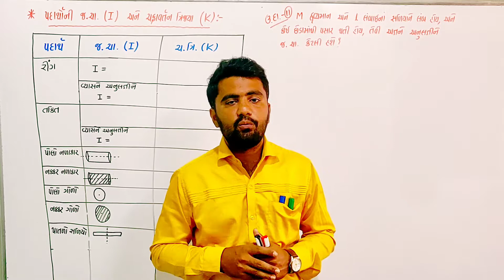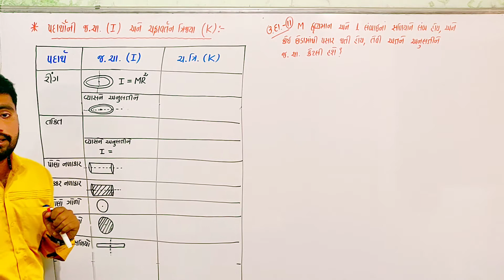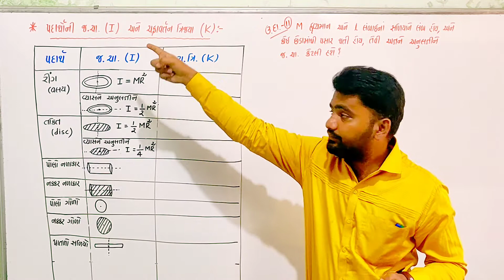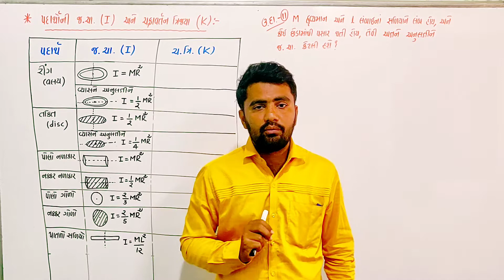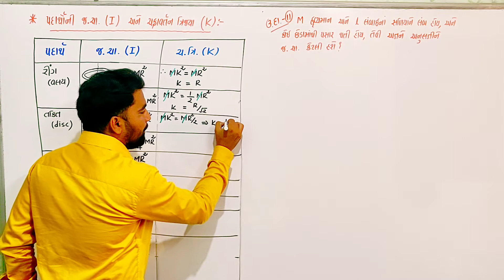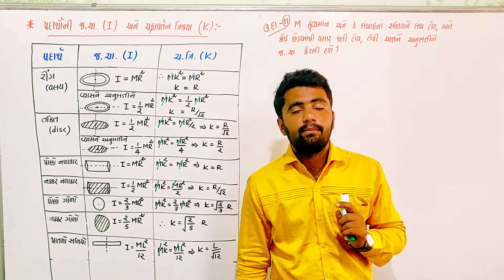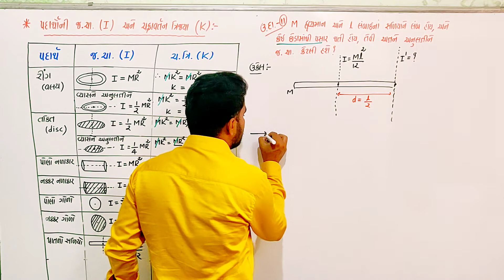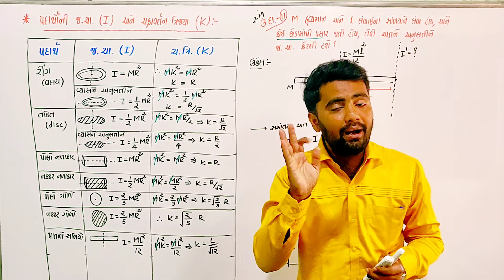ધોરણ ૧૧-ભૌતિક વિજ્ઞાન -પ્રકરણ ૭-પિરિયડ ૧૩- વિવિધ પદાર્થોની જડત્વની ચાકમાત્રા અને ઉદાહરણ ૧૧